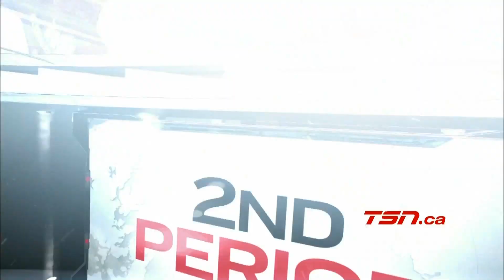Denmark vs. Russia (QF) - 2017 IIHF World Junior Championship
Russia scored two goals in the first period—including one from centre ice—to defeat Denmark 4-0 and advance to the semi-finals in Montreal on Wednesday.